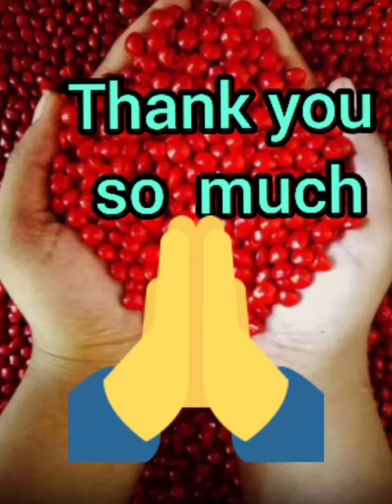what is# real success# Motivational story യഥാർ ത്ഥവിജയി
What is real success # Motivational story
Follow  values  # story #

teacheramma # Minikumaran
If you like it like and shre

If you have any suggestions   Pls comment

concept---Manorama subhadinam